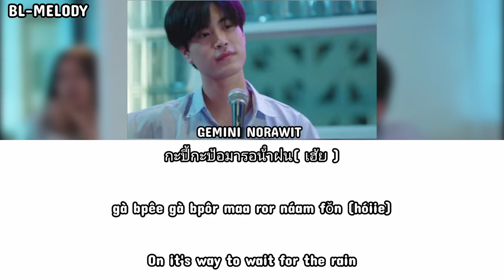Gemini Norawit - A bustling bullfrog Ost. Our Skyy x My School President Thai Song